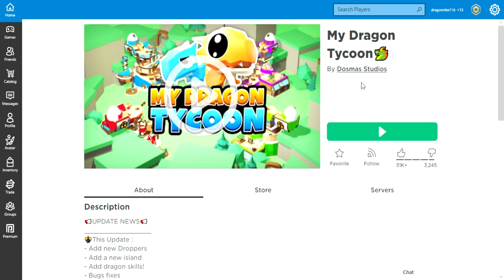Roblox dragon tycoon episode 1